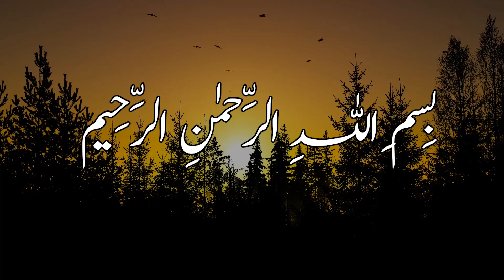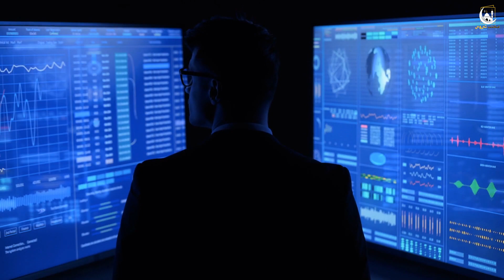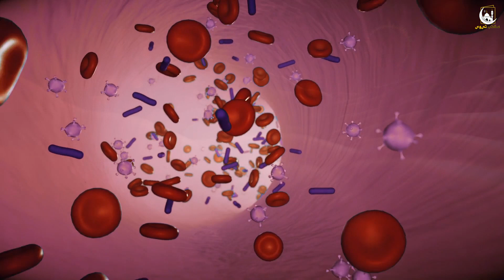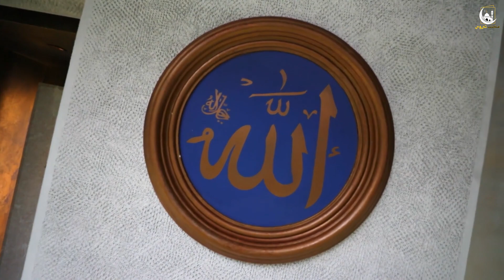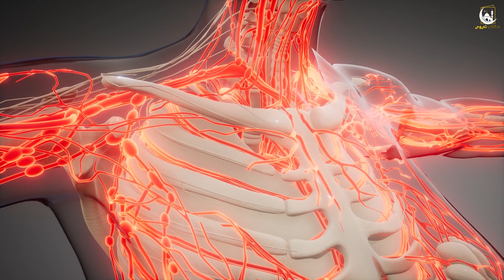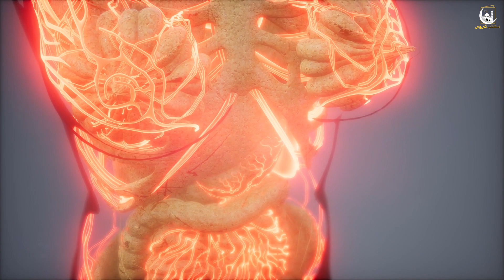Allah ki nishaniyan - Science bhi dekh kar hiraan - Maktab TV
Aaj ki is video mein hum apko Allah ki Nishaniyann dikhaein gy jo ke insani jism mein poshida hein is video ko pura dekhein aur aagay bhi share krein, JazakAllah!